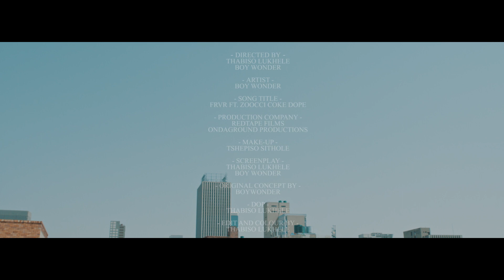FRVR ft Zoocci Coke Dope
B.O.Y Wonder presents his music video "FRVR".

I have been busy with a story/character based project called Vices for the past few months and have been struggling with how I wanted to present it to the world. See Vices is a story about a Man who, because of ignorance gets consumed by his lifestyle and the choices he makes. The background is the modern day inner city and the music influenced by the popular style of hip hop which is currently trap music.

FRVR is the closing track to our characters soundtrack. The reason it dropped first was to show the ending of the story before we get to the beginning.

Now before even that, there are filler tracks that will be dropped to draw the story closer together. The next single drop is Plugga(get out the way) ft 3Two1Lemapi and PJayB3nchmarq...the song is an illustration of what happens in our characters mind, the kind of rouge attitude he encompasses both him and his affiliates.

The full story project VICES will be released soon.